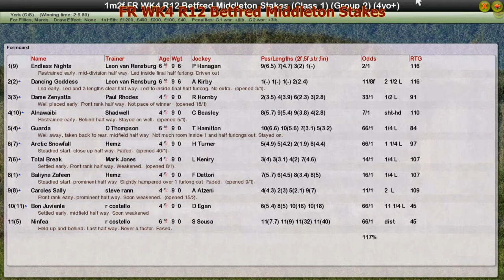FR WK4 R12 Betfred Middleton Stakes